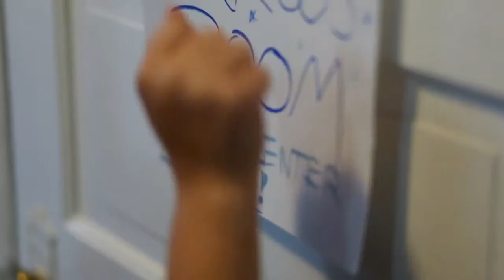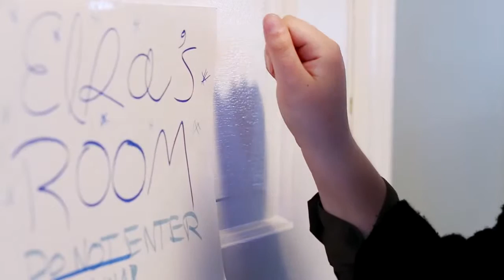Do You Want To Build A Snowman Cover - Live Action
A cover music video of "Do You Want To Build A Snowman?" from Disney's Frozen.

This was made with my oldest brother from Paraphrase Productions. Enjoy!